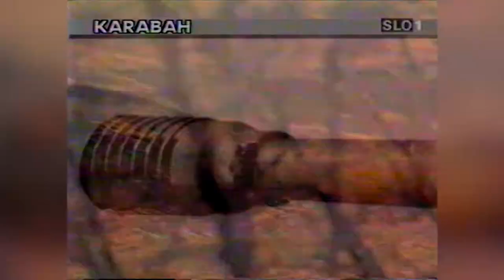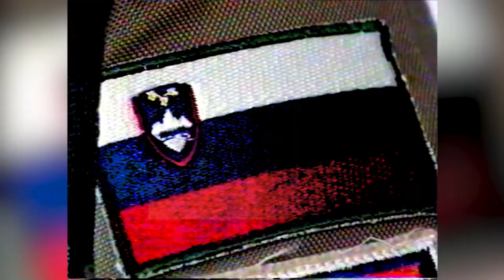Gorski karabah 1994 - Stasil BURJA in Branko BABIČ.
Prispevek RTV Slovenija.